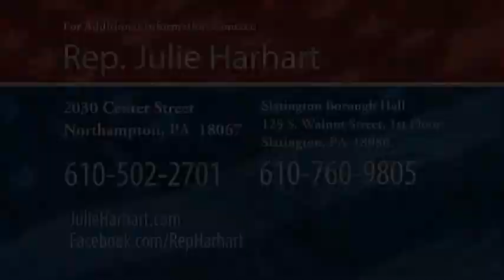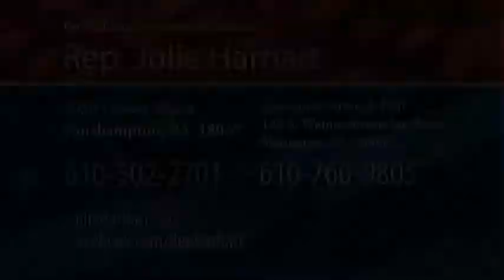Legislative Report: Dedicated Funding for Child Advocacy Centers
PA State Rep. Julie Harhart discusses her newly enacted legislation (HB 316, now Act 28 of 2014), which provides a dedicated funding stream for Child Advocacy Centers in Pennsylvania.